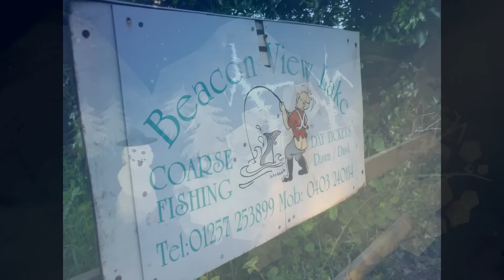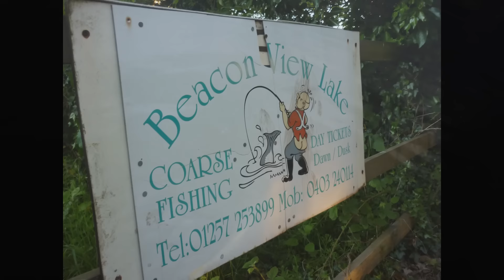Angliában horgászom 14.rész - Késő őszi vegyes peca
Sziasztok. Újabb amatőr videómat láthatjátok, amelyben rakós botos horgászat és egy kis cserkelős, úszós peca látható szép pontyokkal.